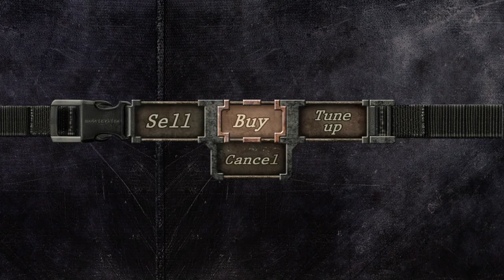RESIDENT EVIL 4: Leon (R.P.D.) | Professional | RE4HDP - Chapter 2-2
“It's been six years since that horrendous incident.”

Leon S. Kennedy's First anything's don't seem to go very well as we've seen. Now instead of his first day on the force, it's Leon's first proper Mission in the service of the US President, ...Rescuing said President's kidnapped screaming Daughter, to boot. But instead of his fancy Leather Jacket, Leon's opted to bring his old service uniform along for the ride.

Not bad, right? ...Enjoy RESIDENT EVIL 4 in HD provided and tirelessly worked on by the guys over at RE4HD Project. Thank you so much for your work!

FOV Altered to 20 via RE4HD.

OBS fucked up, so there's no audio whatsoever in the video. I saved over the file, too. So I can't redo it without well, ...Starting over. Thankfully, 2-2 is the shortest chapter in the game by most counts anyhow.

Ashley's outfit suffered a weird glitch in the Cabin Cutscene, aswell.

I'm here to enjoy RE4HD's beautiful work and of course, play some Resident Evil 4. (Also, so my girlfriend, my very own Claire Redfield can watch this, too.)

I'm abit too rusty to be playing Professional Mode but I'm not here for a perfect run so I should, ...Hopefully, be fine!

Played on PC via Steam with a Xbox Controller.